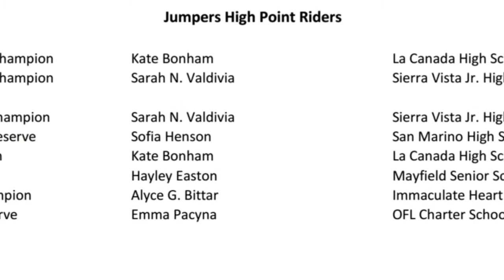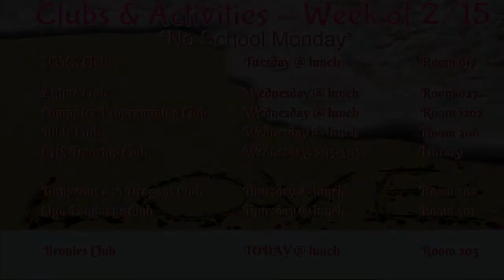SVLife - February 19, 2016